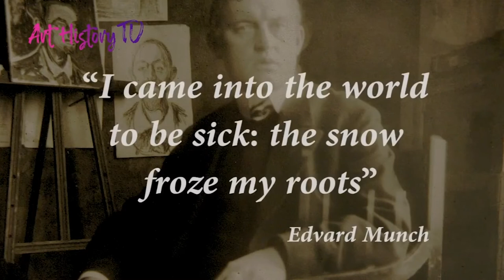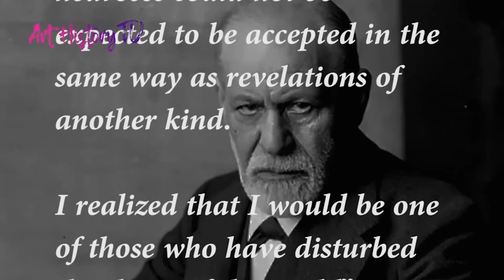ABOUT EDVARD MUNCH: A Psychoanalytic Portrait, with Dr. Andrea Cilento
- Discover Original Art History Documentary Series, available on any connected device: Smart TV - Mobile - Computer. In this documentary Edvard Munch is studied and narrated from a psychoanalytic point of view by Art Historian Dr. Andrea Cilento.